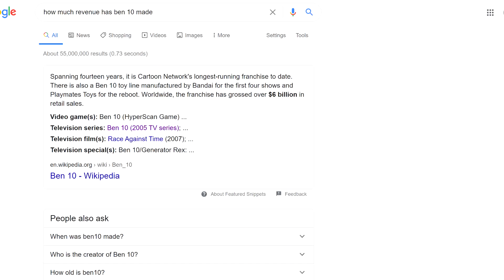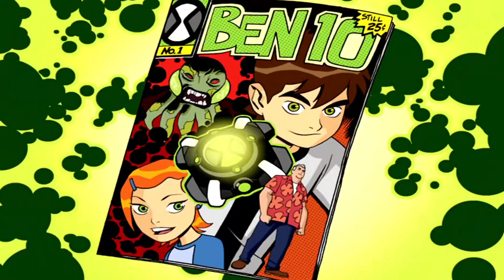Why it's Genius I Ben: 10 Retrospective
Hi Guys
First video on this channel. I intend for it to be a video essay channel where I talk about shows and movies. This took me about 2 days to make and strained my laptop beyond belief. Each episode that you see I had to download and convert manually (took hours).  hope you enjoy, leave any comments if you have feedback or things you'd like to add!